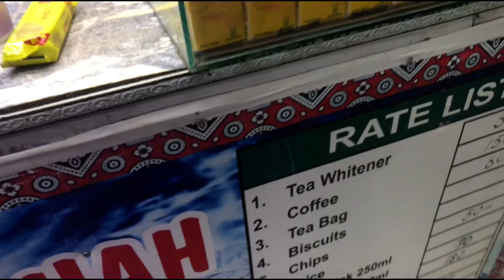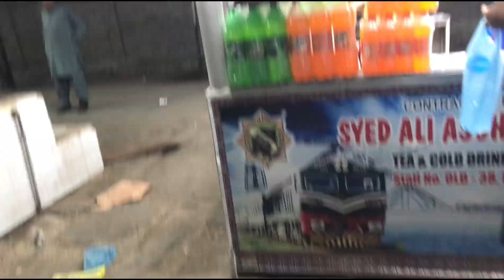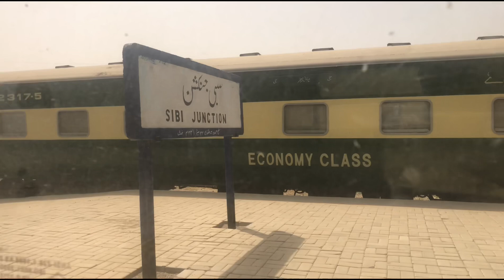Hum Gae Achna Quetta Kya Hwa#